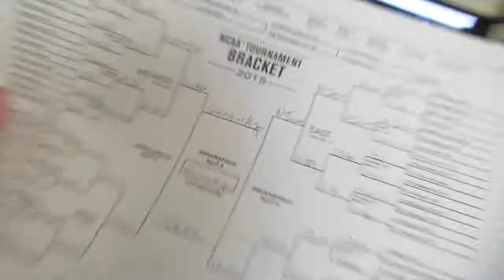Who Ya Got?? (Vlog #90)